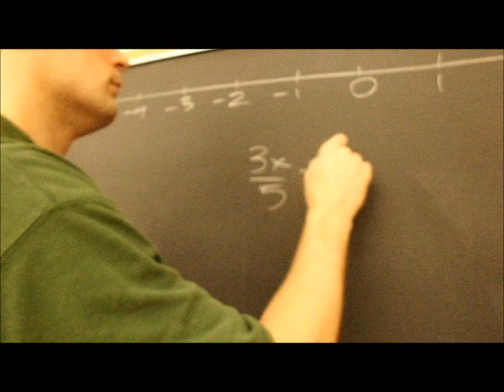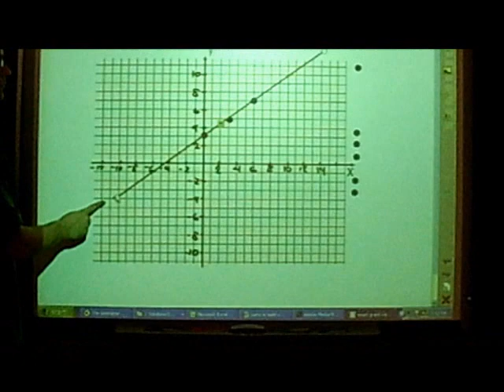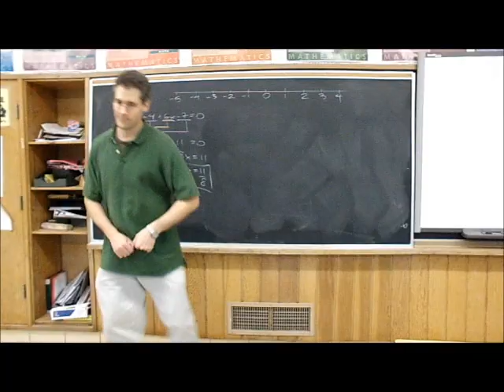Party In Math Today! By Mr.Krumins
an original song by my math teacher Mr.Krumins, that i made a video for
i hope that you enjoy this :)